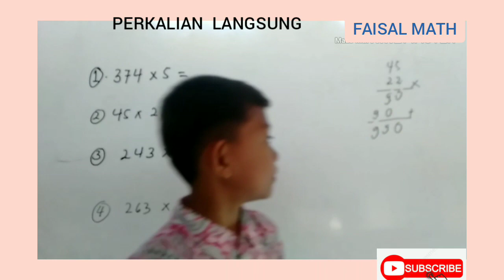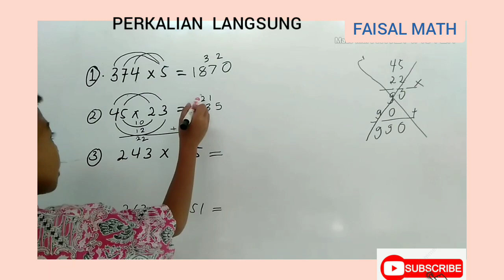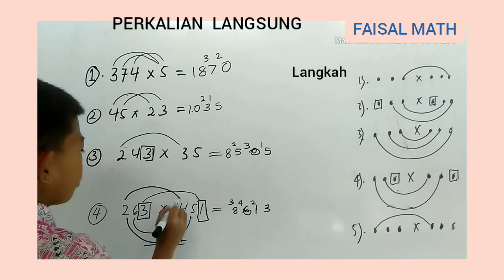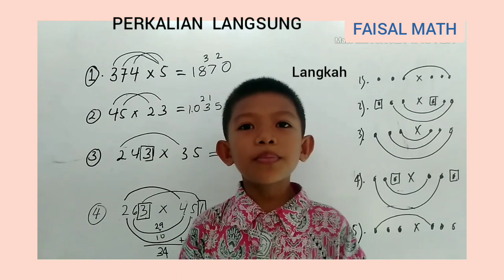CARA PERKALIAN LANGSUNG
Perkalian langsung salah satu  cara menyelesaikan Perkalian dalam matematika